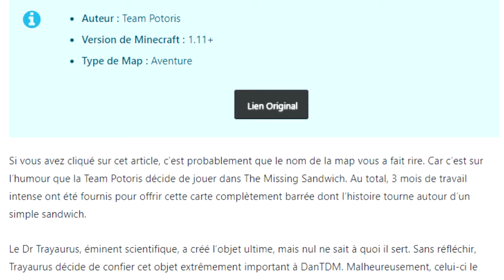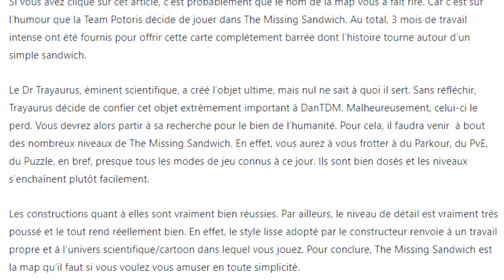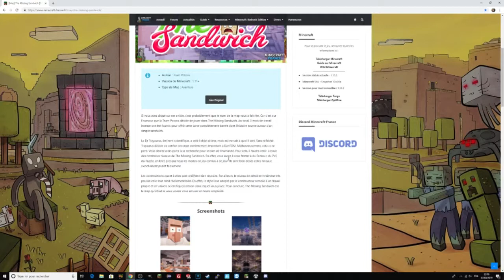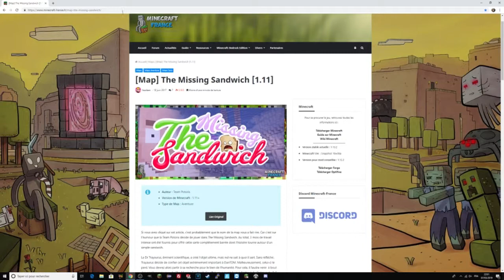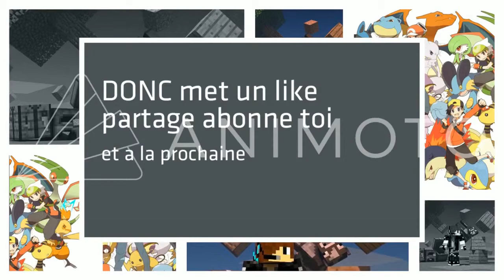ON A PERDU LE SANDWICH LE PLUS PRÉCIEUX AU MONDE !!! - The Missing Sandwich Minecraft Map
Thanks to you the Map creators 😘  / Merci à vous les créateurs de la Map 😘 !

Si tu veux m'envoyer tes créations Minecraft (comme des Maps), n'hésite pas à l'envoyer à mon adresse Mail et j'y jouerai sans doute en vidéo 😋.